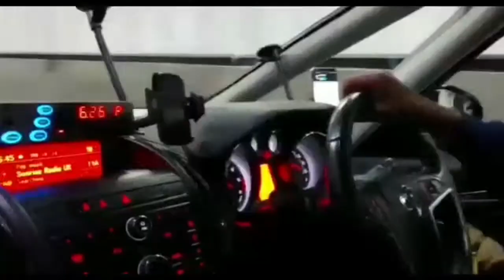On holiday we are all going to London with my parents////Bd To Italy To Uk Adventure////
On holiday we are all going to London with my parents.My parents are very happy to go to London to shop for everyone. And my kids are so happy. And I am also very happy to be able to bring uk to my parents. uk I was able to show around everywhere